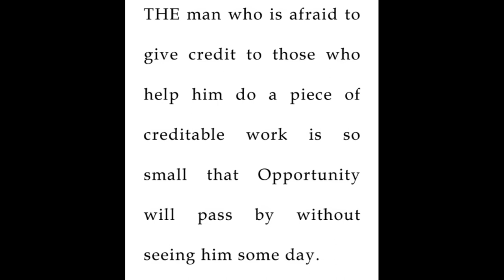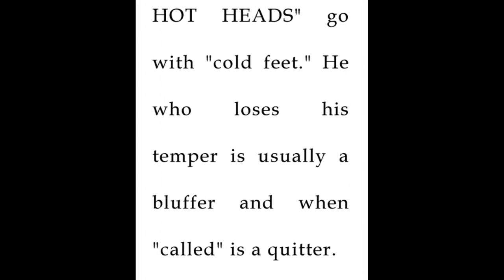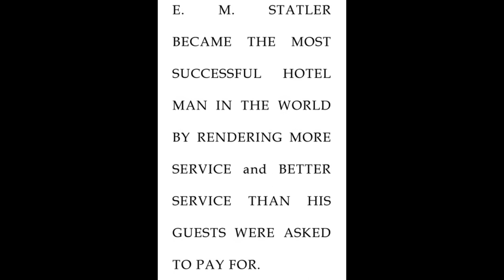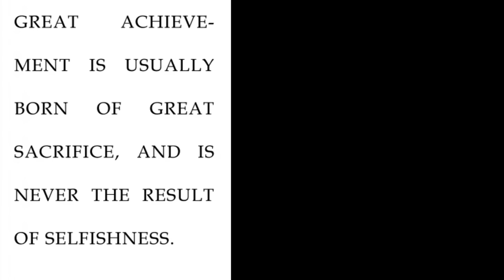Law of Success - IMAGINATION 6.3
Henry Ford required nearly twenty years of experience to learn the truth of the statement just made, and even then, despite all of his analytical ability, he only acknowledged the truth when forced to do so by his competitors. If it were not true that people buy "appearances" more than they buy "reality" Ford never would have created his new automobile. That car is the finest sort of example of a psychologist who appeals to the tendency which people have to purchase "appearance," although, of course, it must be admitted that in this particular example the real value of the car actually exists.